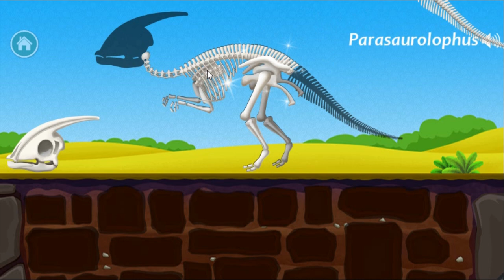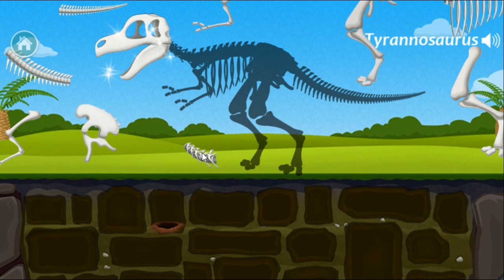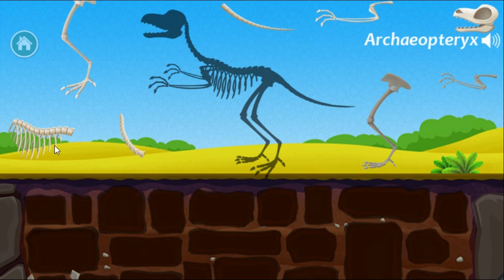Park Dinosaur for PC - Educational Dinosaur Games for kids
Dinosaur Park is the best dinosaur fossil hunting game in Jurassic world for kids, a cool dinosaur builder game!
Like Dinosaurs in Jurassic park？ Let's go to the Excavation site, let's dig Dinosaur Fossils, exploration and more! Dinosaur Park is a unique Dinosaur fossil exploration game. You can assemble 18 kinds of dinosaurs in Jurassic Park!

Dinosaurs are cool! It's almost like someone invented dinosaurs for kids! There are the flyers like the Pterodactyl, meat eaters like T-Rex, herbivores (they just eat vegetables like plants and things) like the Apatosaurus, and sea creatures like the Kronosaurus! Of course, you also could find the familiar predator the Raptor here. Are you eager to see them now? Come to Dinosaur Park! Let's excavate the fossils to assemble the dinosaurs. HERE is what they actually looked like! Dinosaur Sequence sound is cool!

KEY FEATURES
- 18 kinds of dinosaurs and ancient organisms
- Fun dinosaurs' sounds and animations!
- Fantastic original artwork!
- Kid-friendly interface!

If you like “Dinosaur Park” – try our other kids' apps!

Features 18 Fun big creatures, including:

Parasaurolophus
Tyrannosaurus
Camarasaurus
Archaeopteryx
Spinosaurus
Therizinosaurus
Rhamphorhynchus
Ornithomimus
Rapator
Acanthopholis
Kronosaurus
Lambeosaurus
Plesiosaurus
Pachycephalosaurus
Einiosaurus
Ankylosaurus
Amargasaurus
Stegosaurus

Perfect on nexus 4 and nexus 7 , Educational Dinosaur Games for kids,Dinosaur Train Games for kids